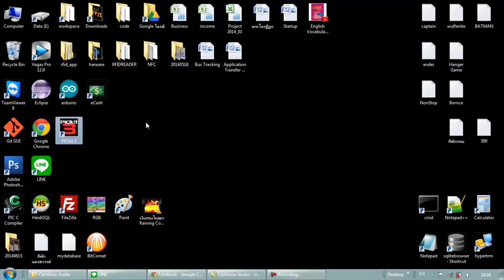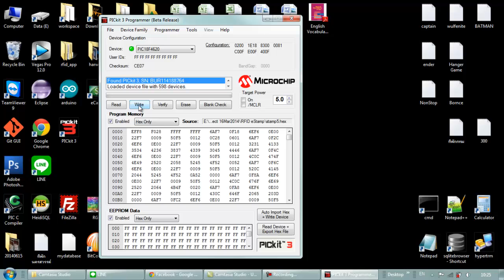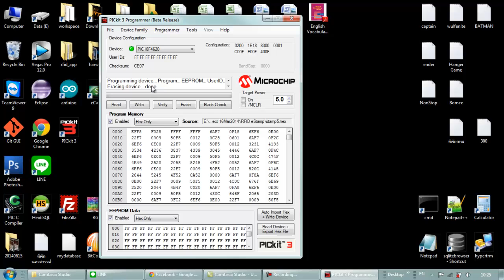Pickit3 Programming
การใช้งาน Pickit3 โปรแกรม PIC Microcontroller